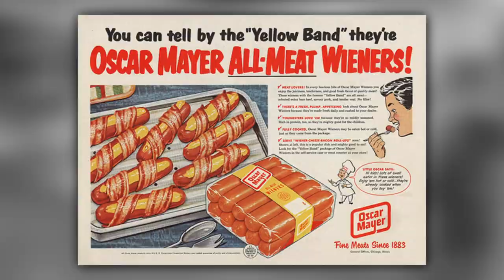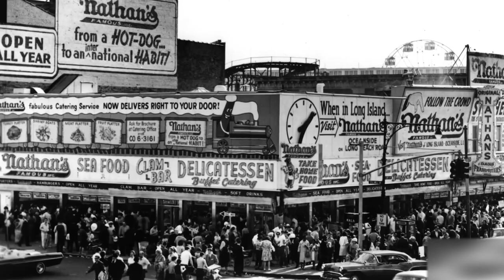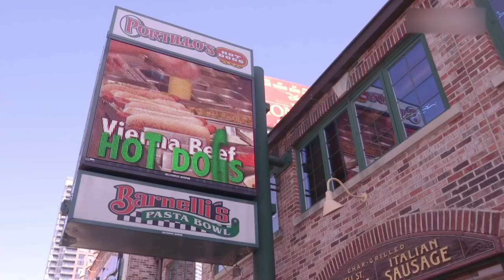Discover the Most Popular hot dogs in the USA!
The Great American Hot Dog Hunt: Discover the Most Popular Wieners in the USA!

Get ready to relish in the delicious variety of hotdogs across
Join us on a mouth-watering tour as we explore the different regional styles of this classic comfort food. From the Chicago-style hot dog to the Detroit Coney, the texas chili dog to the newyork street dog, discover the unique toppings, condiments, and flavors that make each style so special. Whether you're a hot dog fanatic or just love exploring regional cuisine, this video will have you craving for a juicy hot dog!

Hot dogs are a mainstay of American cuisine, but did you know that each region has its own spin on this iconic dish? Join us as we journey from coast to coast sampling every type of hot dog available in the United States. From Washington, D.C.'s smokey and savoury Half-Smoke to upstate New York's bright and bold Red Hot, join us on a mouth-watering voyage as we discover the unique flavours and histories behind some of America's most popular wieners.

 About Crazy Food History
🎥 Videos about all things Food and History
🎨 Written, voiced and produced by Crazy Food History